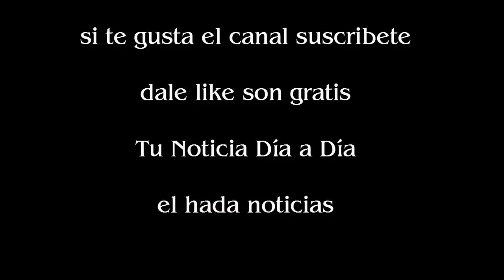Irán recibe el Mundial de Ajedrez femenino y obliga a las jugadoras a usar un velo